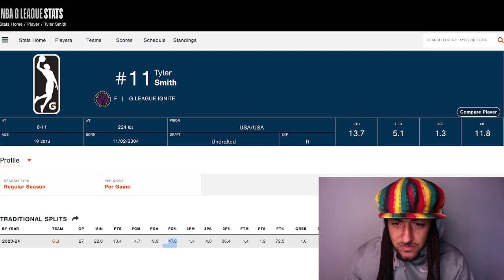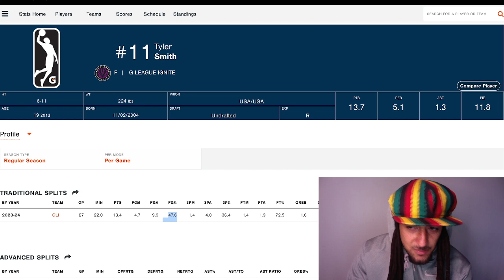Tyler Smith from the G League Ignite is a BIG RISK-HIGH REWARD prospect!!! MUST SEE REACTION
Tyler Smith is an interesting 2024 NBA Draft prospect! He wants to SHOOT the 3 Ball and THAT'S IT!!! Reminds me A LOT of Christian Wood/Chimezie Metu!
Just remember, you either win or lose, there are NO MORAL VICTORIES!